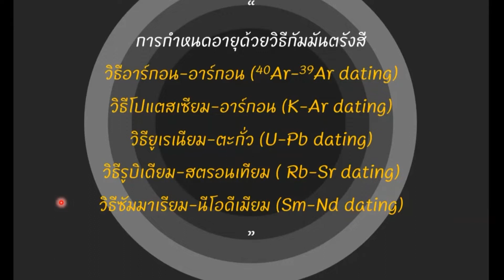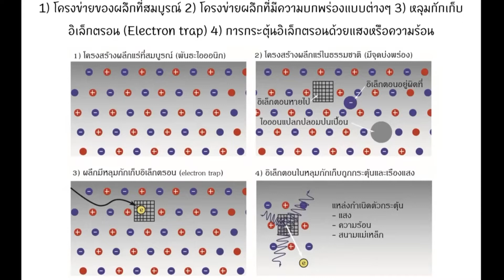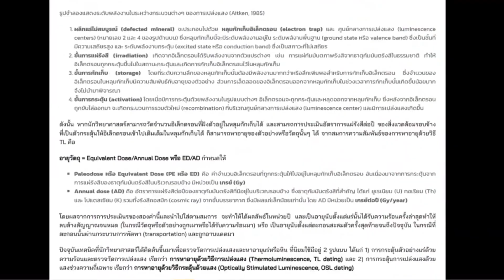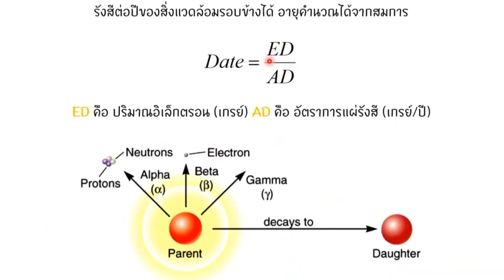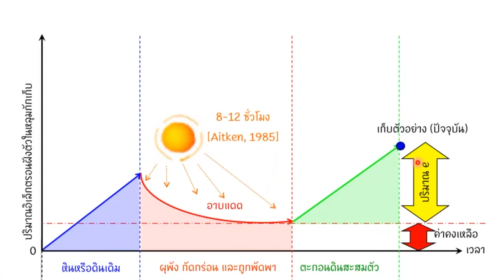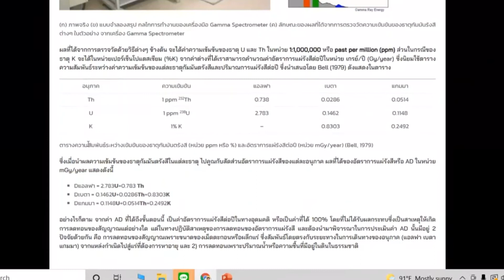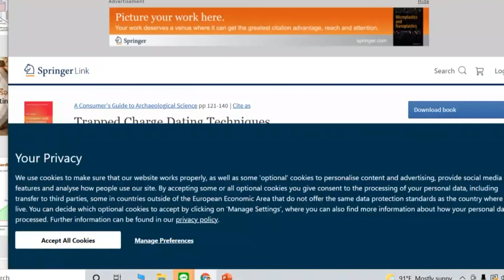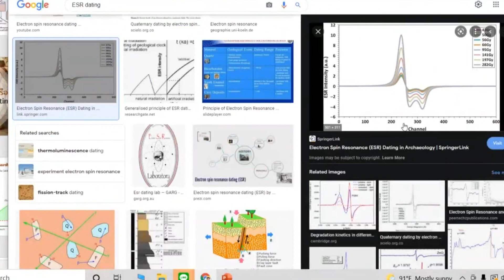Quaternary geology : lecture5 trapped charge dating by Prof.Dr.Santi Pailoplee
ขอขอบคุณ ศ.ดร.สันติ ภัยหลบลี้ มา ณ ที่นี้ค่ะ